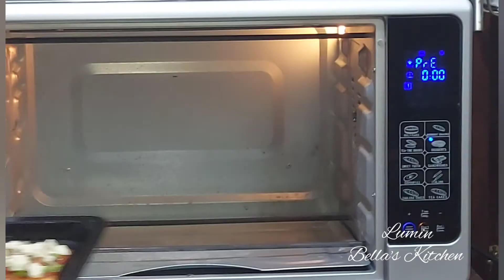Bread Pizza/Schezwan Sauce Bread Pizza/Easy Recipe/@BellasHomeCooking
In this video we will see how to make Bread Pizza Recipe in Tamil.